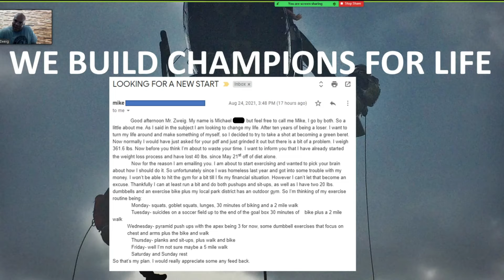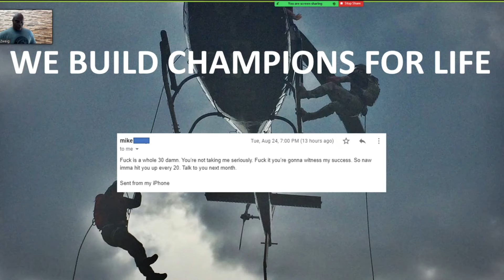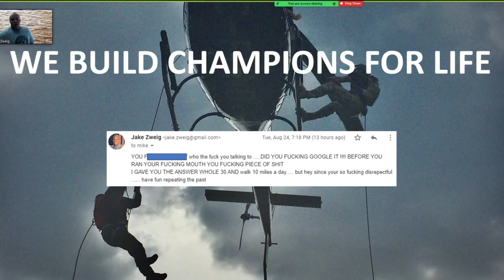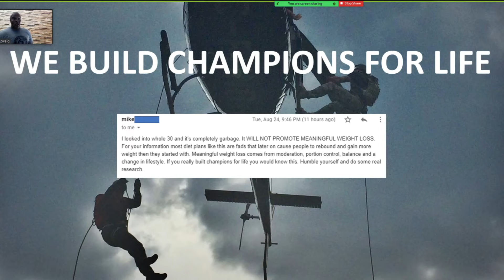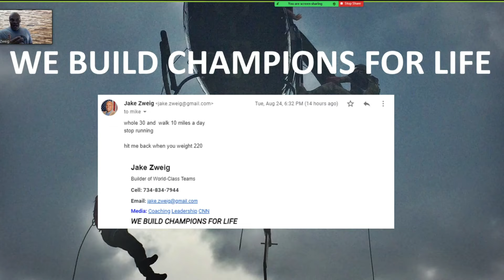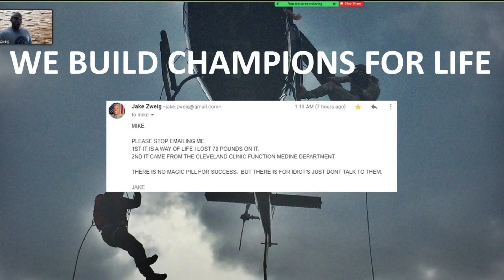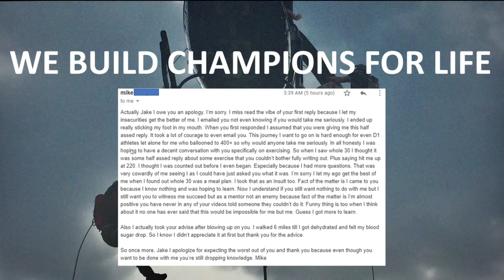CRAZY Person Emails Me 🔥